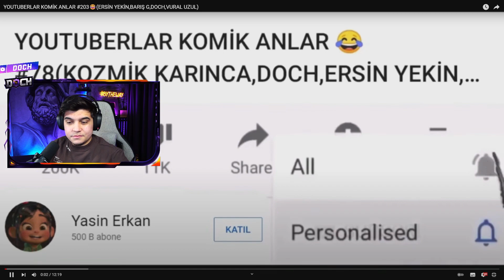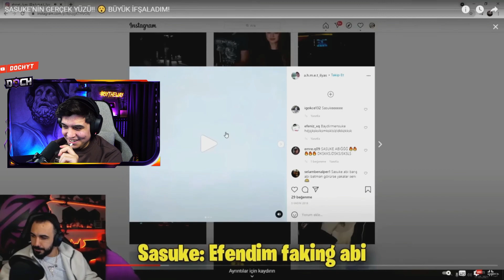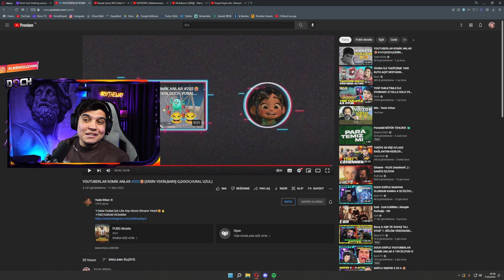DOCH EKİPLE - YOUTUBERLAR KOMİK ANLAR # 203 İZLİYOR !!!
DOCH EKİPLE - YASİN ERKAN YOUTUBERLAR KOMİK ANLAR # 203 İZLİYOR !!!

❓ KİMSİN SEN ❓